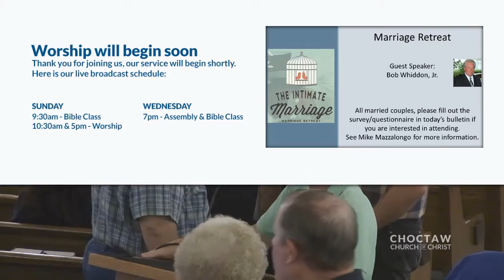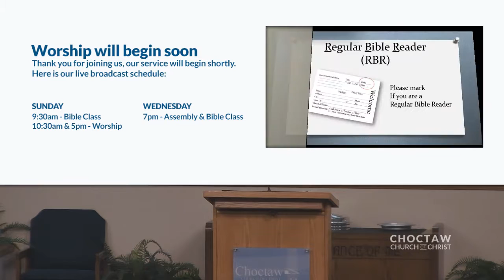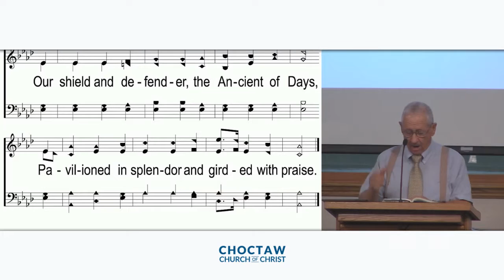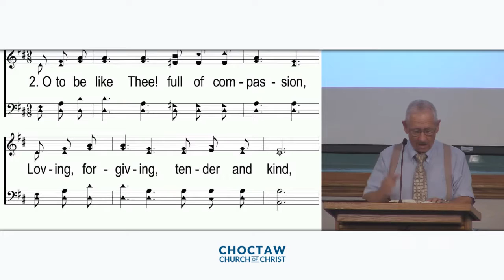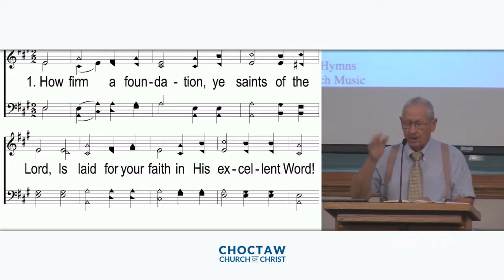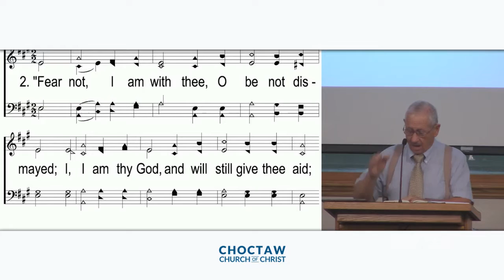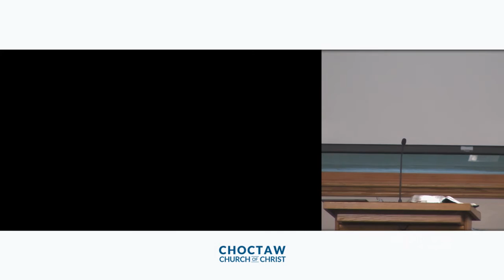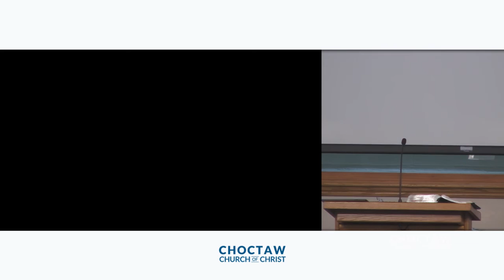From a Spark to a Flame - Lesson #7 - Marty Kessler